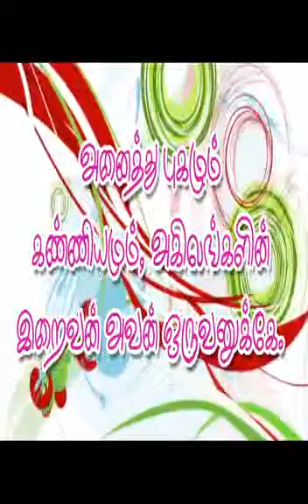5. Live as Believers of God !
இறை நம்பிகையாளர்களாக வாழுங்கள் !

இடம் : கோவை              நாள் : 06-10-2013